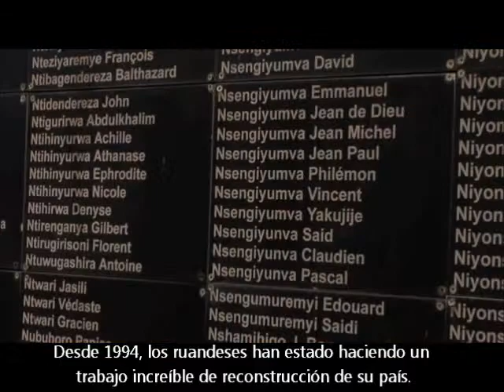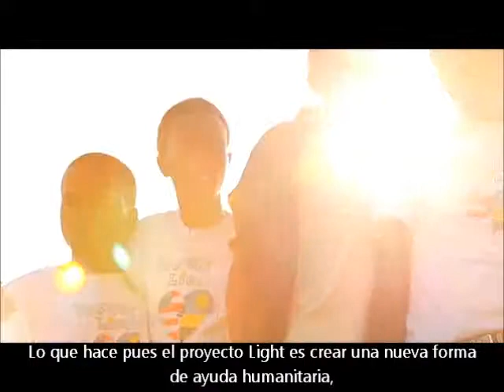Tap Into The LIGHT Spanish Version mov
Project LIGHT Rwanda establishes the world's first international youth healing, leadership and entrepreneurship program basd on Tapping.